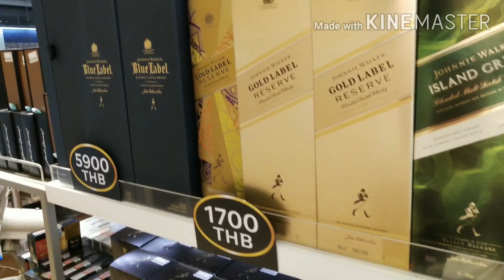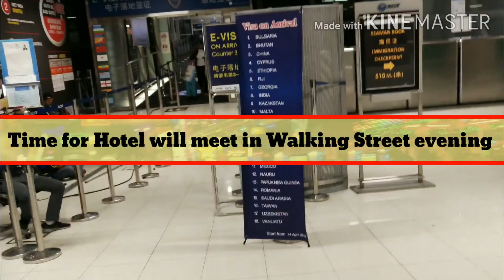Pattaya - Bangkok Cheapest Tour Plan With Full Masti | Beautiful Thai Girls | Hindi Version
🇹🇭We are DMC of Thailand 🇹🇭

🇹🇭 Thailand Office      🔸 Pattaya
🇮🇳 India Office             🔸 Delhi & Kolkata
🇧🇩 Bangladesh Office🔸 Satkhira

You can query for Thailand Packages for the followings

♦️Land Packages With Transfers, Hotels, Sitescene & Meals
♦️Land Packages Without Transfers & Meals
♦️Group Packages
♦️Corporate Packages
♦️Destination Wedding
♦️Corporate Events
♦️Destination Shooting for Song Album & Movies
♦️Premium Packages
♦️Private Parties
♦️Bachelor's Party
♦️Yacht Party
♦️Pool Party
♦️Private Villas

Currency Accepted :  ₹ INR  -  $ USD  -  β BAHT

Pattaya💈Bangkok💈Phuket💈Krabi

Declaration Video Series Is Very Popular as I Take New Topic All Time and Give All Explanation I know About That.

About: Genius Arindam is a YouTube Channel, where you will find Videos in Bengali, Hindi & New Video is posted every 3 - 4 days.

Free From NCS music .